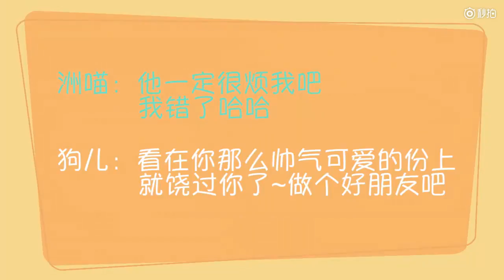171017 洲喵来了 小剧场第十期 许魏洲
Cr: @许魏洲FanClub